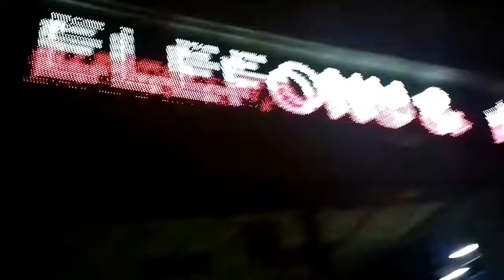Meşhur Çiğ köfteci ALİ usta show yapıyor PART 2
8 KASIM 2017 ÇEKİMİ